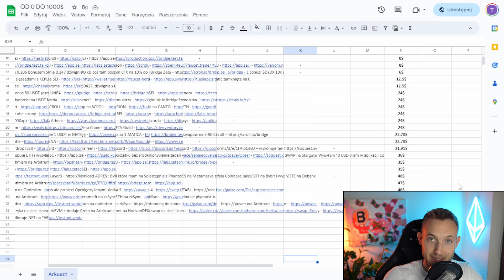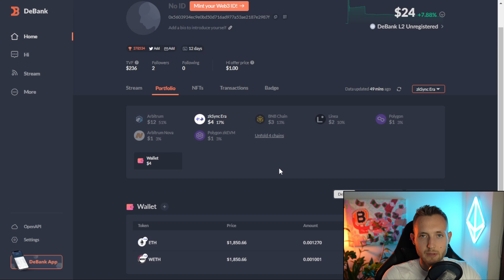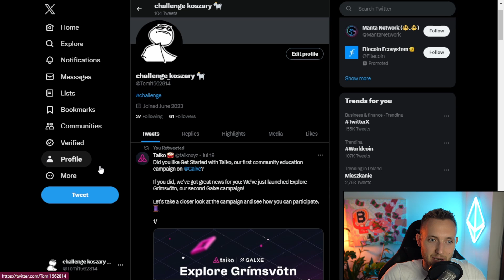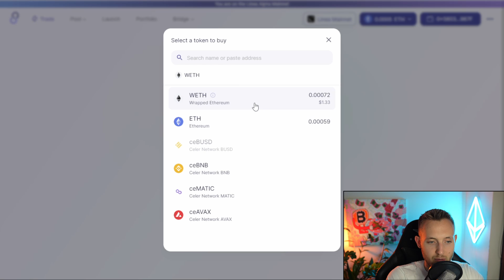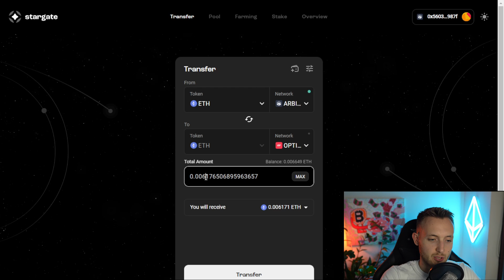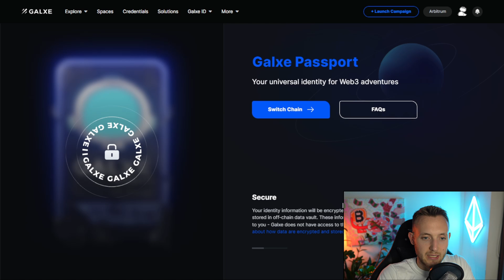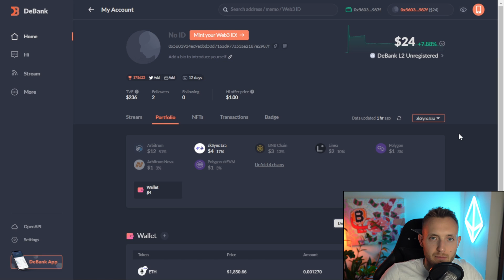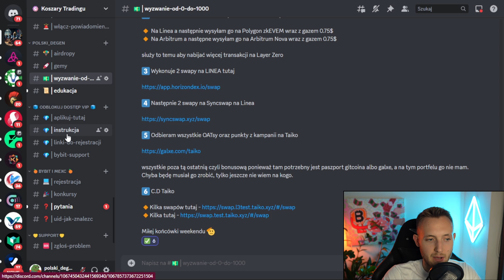Nowe AIRDROPY, Darmowy HAJS, Dalsza STRATEGIA | CHALLENGE Od 0 do $1000 w 90 dni - #3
🔸Dołącz do największej grupy w Polsce na Discordzie i odbierz rolę VIP 👉🏼
🔵 Szukasz ALPHY na rynku? Dołącz do Telegrama ➡️